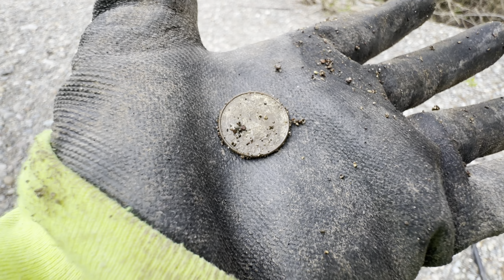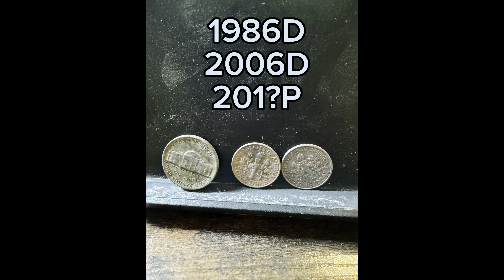Playing by the River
Kelly McDonald
Elma, WA 98541 USA

Grandma Kelly has merchandise!